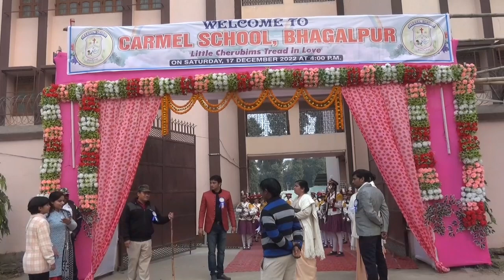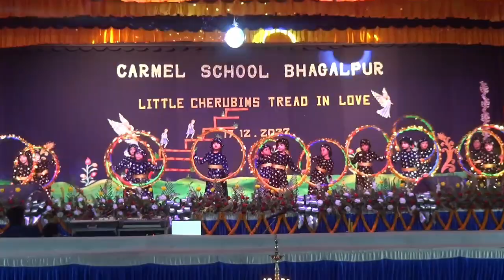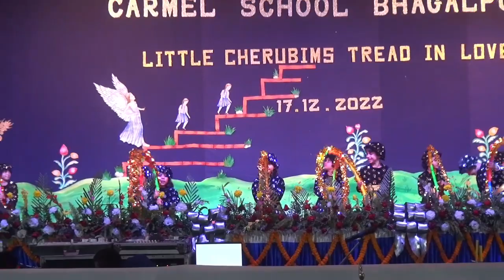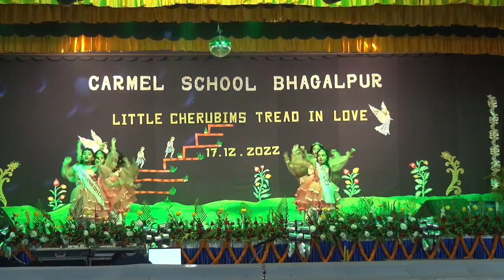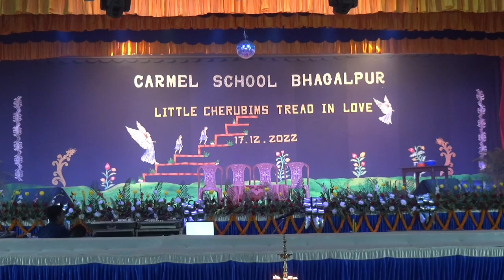LITTLE CHERUBIMS TREAD IN LOVE@carmelschoolbararibhagalpur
Little cherubims tread in Love
Annual Programme
Carmel school barari bhagalpur